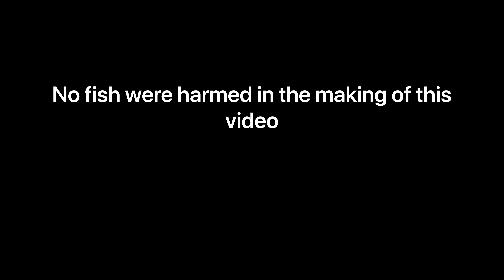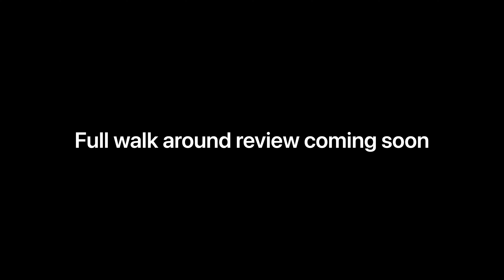Will I Fall? First time fishing on the Perception Outlaw 11.5 Kayak.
Testing out the stability and ease of Perception Outlaw kayak